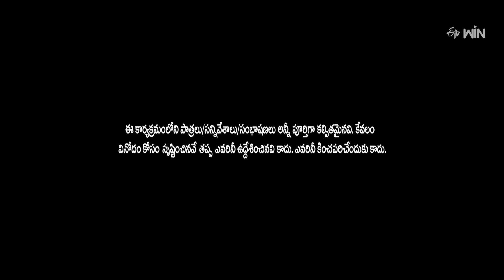"Rocket Raghava Comedy Skits: Side-Splitting Humor Guaranteed!" | Jabardasth | ETV